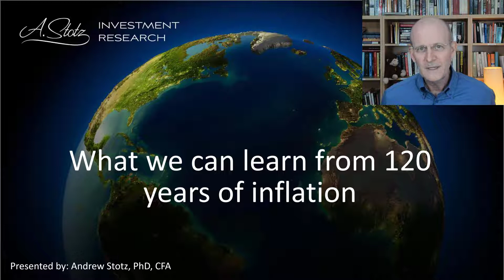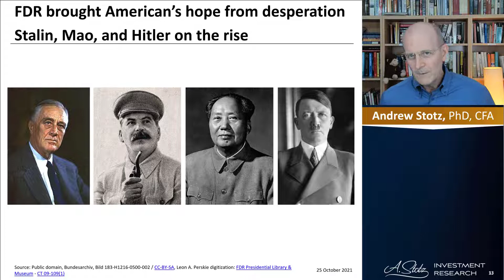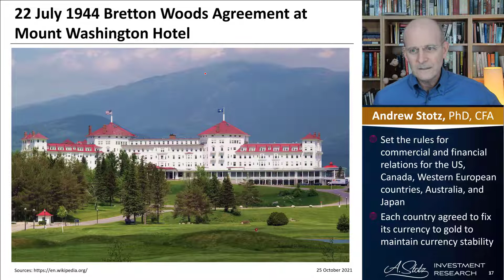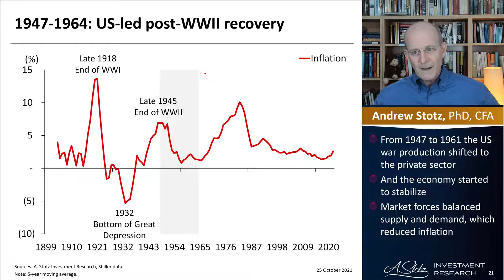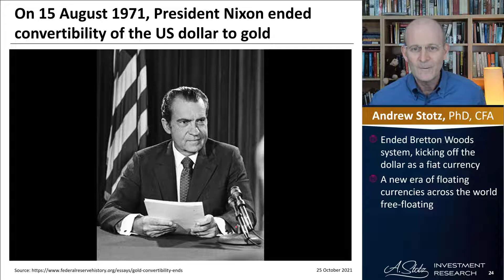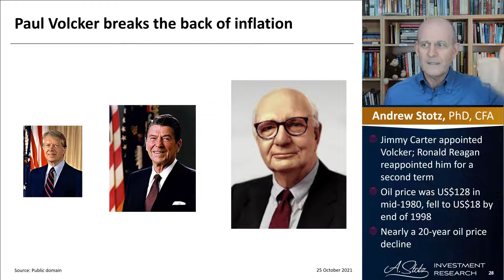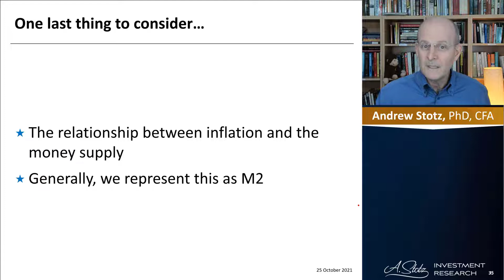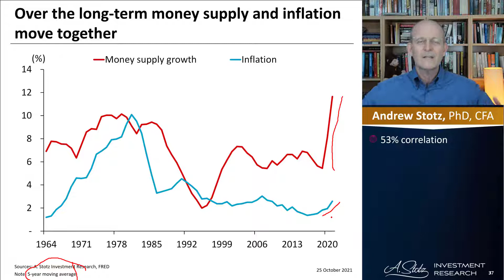Jack Dorsey says hyperinflation, Cathie Wood deflation | You decide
An epic battle of opinions between Jack Dorsey and Cathie Wood is playing out. Jack sees hyperinflation and Cathie sees deflation. In this video I walk you through 120 years of inflation to help you decide who is right!

I am not your CPA, attorney, or financial advisor and the information in this video shall not be construed as tax, legal, or financial advice from a qualified perspective. Linked items may create a financial benefit.